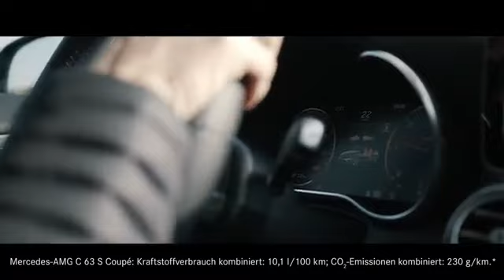Hãng xe Mercedes - Sự kiện xe hơi Mercedes năm 2019: Trải nghiệm tại Hockenheim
✅ Giá camera hành trình Vietmap cao cấp chính hãng- Hotline 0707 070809 ✅ Hãng xe Mercedes - Sự kiện xe hơi Mercedes năm 2019: Trải nghiệm tại Hockenheim ✅ Hoàng Kim là một trong những công ty nổi tiếng tại TP.HCM về thiết kế và cung cấp sỉ, lẻ các phụ tùng thuộc lĩnh vực trang trí dành cho ô tô nổi tiếng như Ford, Toyota, Mazda, BMW , Lexus, Mercedes ... Giá rẻ sỉ phụ kiện ô tô và lắp đặt tận nhà